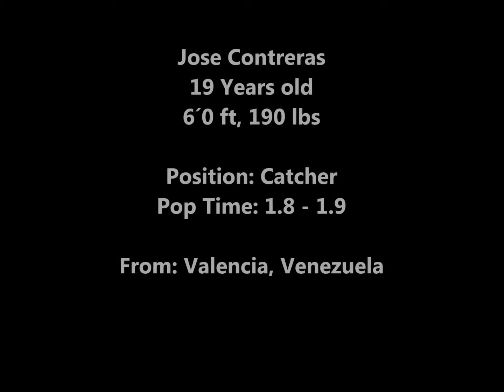Pure Baseball Presents Jose Contreras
Jose Contreras is a Catcher with a 6'0 foot frame, 190 lbs, from Valencia, Venezuela. José has a great frame for a catcher, he is very agile catcher who posse's excellent catching skills, soft hands receiving the ball, and excellent defender blocking balls in the dirt. He has been clocked at 1'89 at times to 2B, with all his throws on line and accurate. At the plate, Contreras is a lefty power hitter who uses his body well to generate leverage and power at contact, also uses all parts of the field with a strong line drive approach hitting to the opposite field with authority.  Contreras has a great attitude and work ethic and is ready to be an everyday player in the middle of the lineup at the college level. Contreras has a TOEFL score of 37; He has an intermediate English Language. He will be a great addition to have in your team.